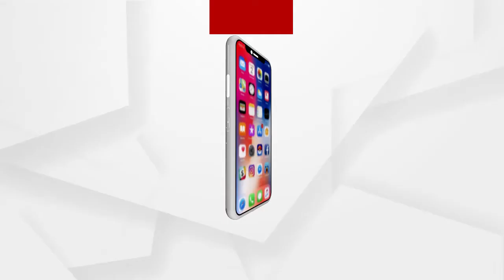ଭୁଲିଗଲେ ପ୍ରତିଶ୍ରୁତି ....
ଭୁଲିଗଲେ ପ୍ରତିଶ୍ରୁତି । ବରଗଡ଼ ଜିଲ୍ଲା ପଦ୍ମପୁର ଉପଖଣ୍ଡ ରାଜ ବଡାଶମ୍ବର କୃଷକ ସଂଗଠନ ତରଫରୁ ଗତକାଲି ଉପଜିଲ୍ଲାପାଳଙ୍କ କାର୍ଯାଳୟ ଘେରାଉ କରାଯାଇଥିଲା । ଉପଜିଲ୍ଲାପାଳଙ୍କ ଚୁକ୍ତି ମୁତାବକ 10 ଦିନ ଭିତରେ ସମସ୍ତ ଧାନ ମଣ୍ଡୀରୁ ଧାନ ଉଠାଇବା ପାଇଁ ପ୍ରତିଶୃତି ଦେଇଥିଲେ .